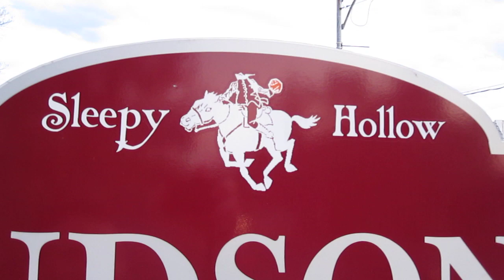Legend of Sleepy Hollow The Headless Horseman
The Headless Horseman is a fictional character from the short story The Legend of Sleepy Hollow by American author Washington Irving . The story, from Irving's collection of short stories entitled The Sketch Book of Geoffrey Crayon, has worked itself into known American folklore legend through literature and films.

Video By
Ryan Janek Wolowski